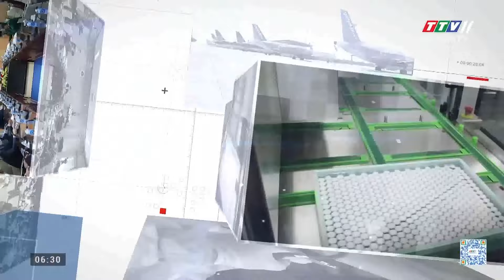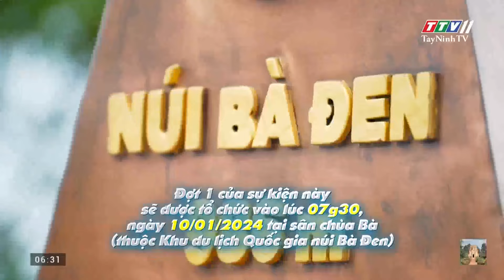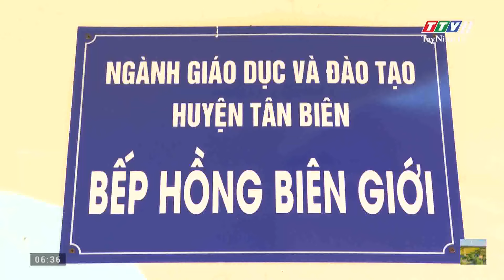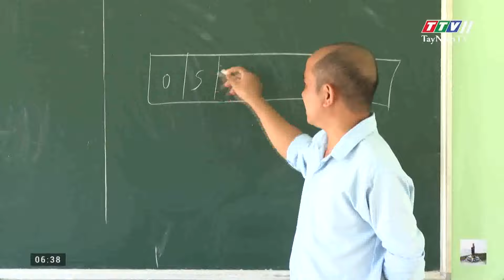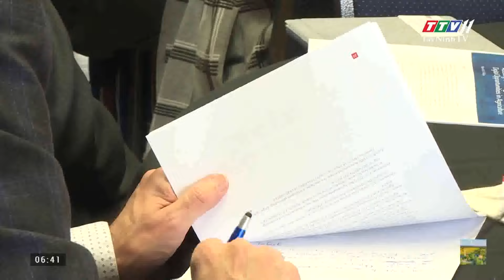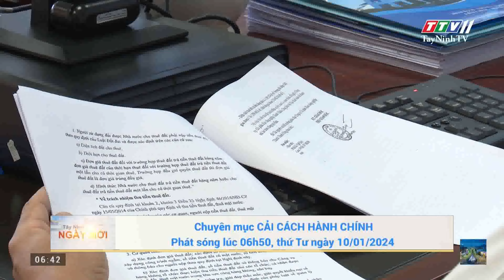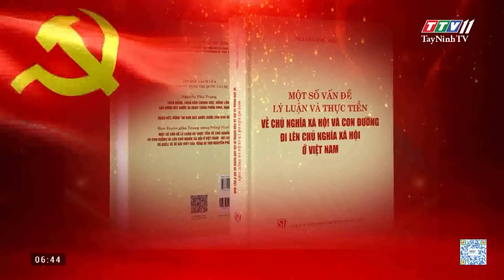🛑Tây Ninh ngày mới 10-01-2024 | Tin tức hôm nay | TayNinhTV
NỘI DUNG
- Chiến dịch “Ngày Xanh Núi Bà” được khởi động
- Bệnh viện Đa khoa Tây Ninh triển khai giường bệnh dịch vụ nội trú
- Khai thác động lực phát triển ngay từ đầu năm
- Đồng hành cùng giáo dục vùng biên giới, vùng khó khăn
- Tiềm năng hợp tác về nông nghiệp giữa Việt Nam và Canada
- CLB THỂ CÔNG VIETTEL TIẾP TỤC THAY HLV TRƯỞNG
- INTER MILAN LÀ ĐỘI BÓNG THU HÚT KHÁN GIẢ NHẤT TẠI SERIE A